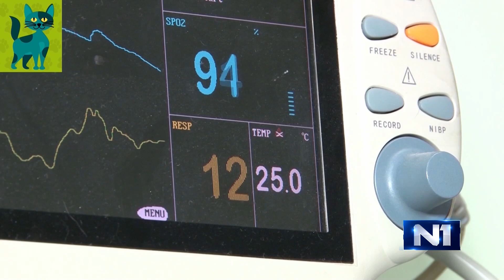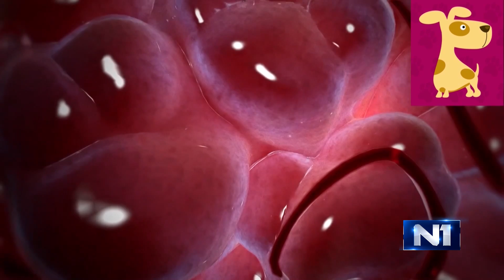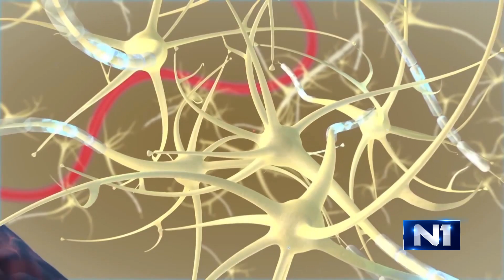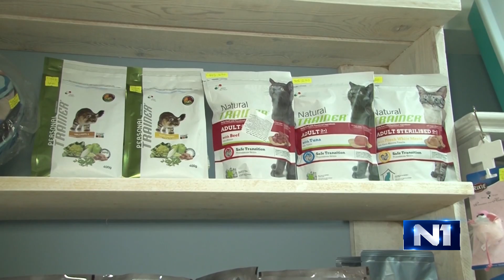Klinika Vet - Epizoda 274